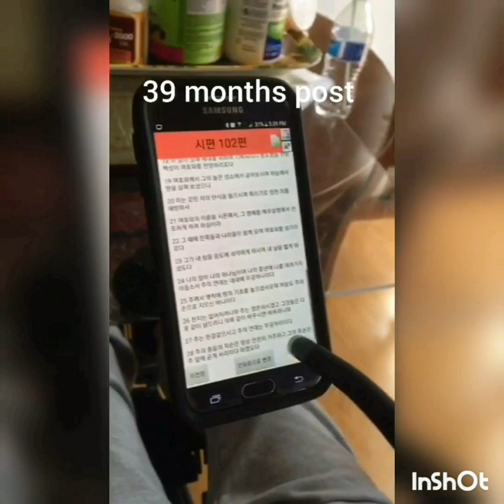4yrs. SCIversary compilation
My 4th year SCI Anniversary!